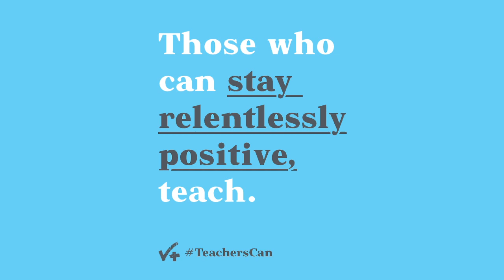Thank You Teachers!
During times like these, we all realize just how important our Texas teachers are, and how much they deserve our support, just as they have supported us.

Members of the CFBISD School Board want to offer words of encouragement and remind people that Carrollton-Farmers Branch ISD is thankful for our teachers in classrooms across the district!